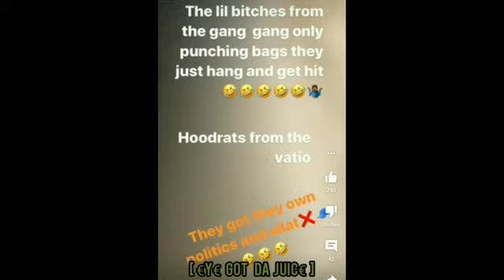hoover crip catch nhc lacking in store with his mom